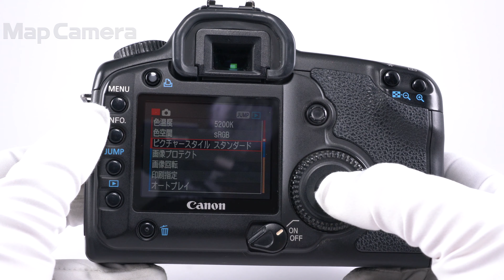Canon (キヤノン) EOS 5D 難有品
Canon (キヤノン) EOS 5D

【付属品】
バッテリー

【外観】使用感あります。
【商品状態・不具合について】モードダイヤル部分にベタツキがあります。PC接続ができません。難有品のため、動作/描写等に関する保証はいたしかねます。研究用としてご活用ください。尚、付属品は記載しているもののみ付属いたします。